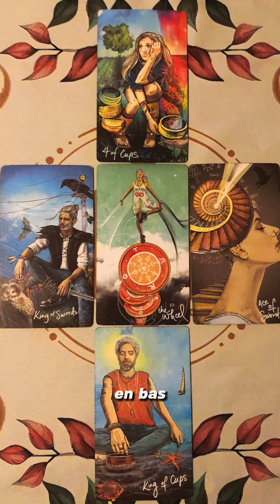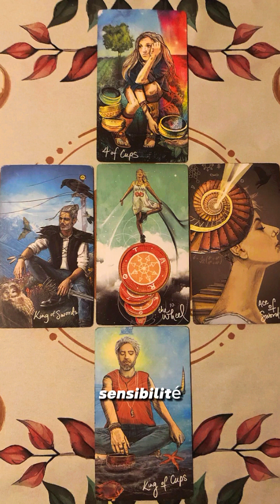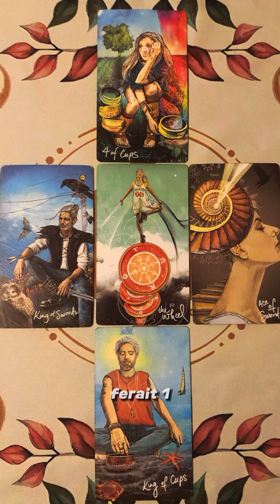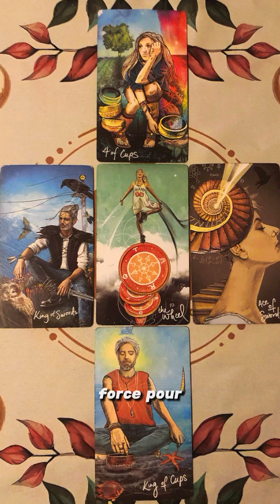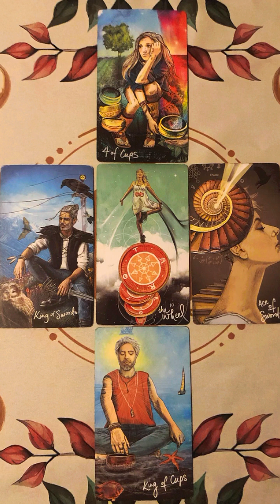🃏JEUDI 07/03/24🌳La Carte du Jour🌟La Roue de Fortune💡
🌳Bonjour, Bonjour,

C’est Noëllie pour Les Arborescences de Pan

➡️Regardons de plus près les énergies du jour avec un Arcane du Tarot au centre du tirage

💡Garde bien à l’esprit que ces informations sont générales et ne doivent en aucun cas influencer ton autonomie à prendre des décisions avisées et justes pour toi

✨Noëllie✨